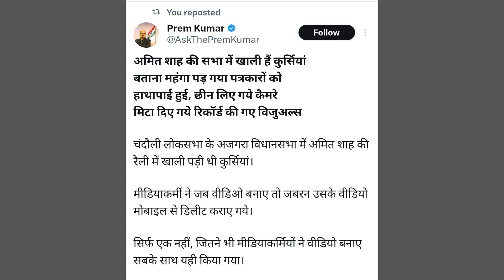Amit shah ki rally me पतरकारो से हांतापाई | up tak news | loksabha election news